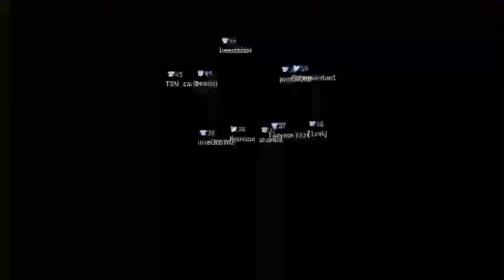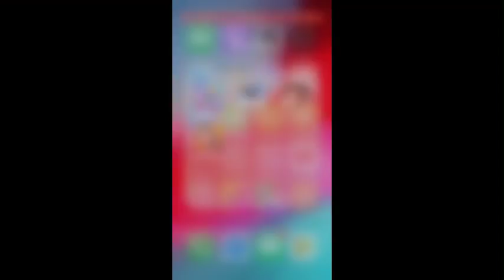Trash player in C.D. Come watch and play 🔴